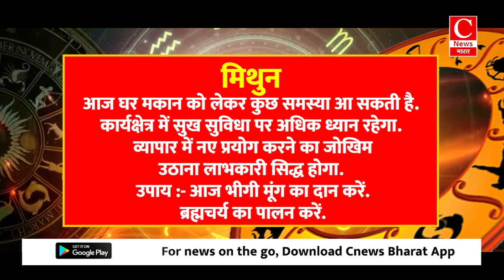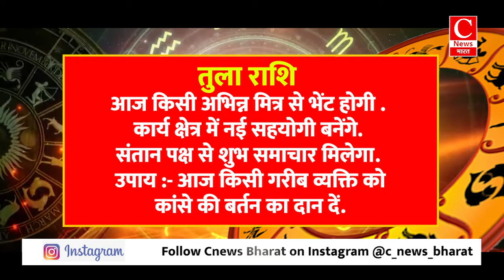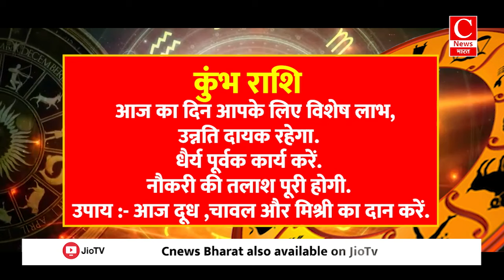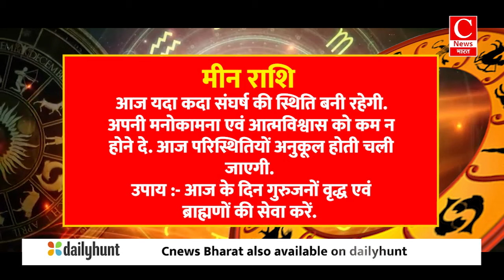Aaj Ka Rashifal 9 November 2024: Aries se Pisces Tak Ka Pura Horoscope | Cnews Bharat